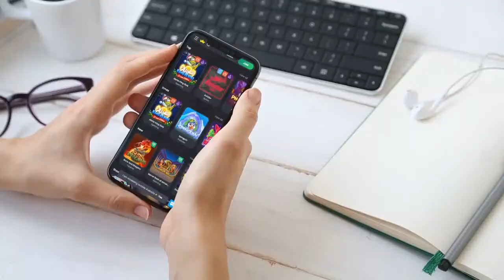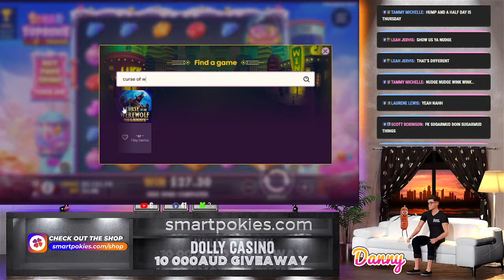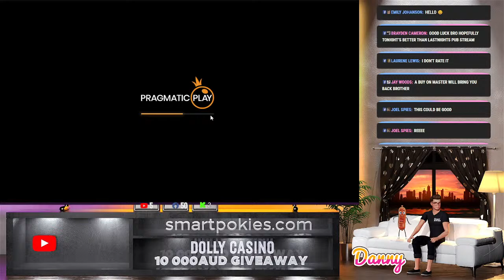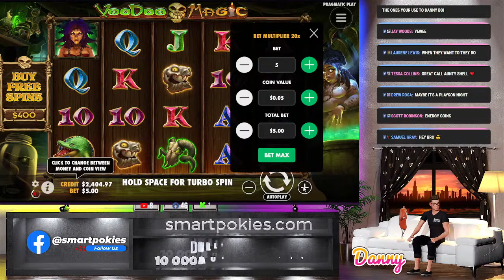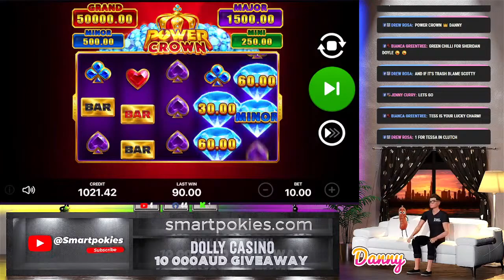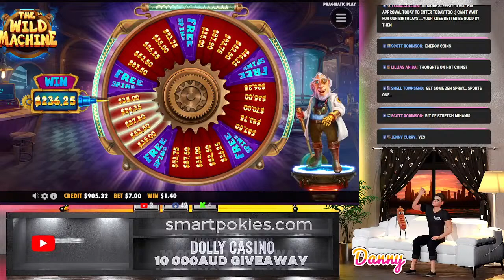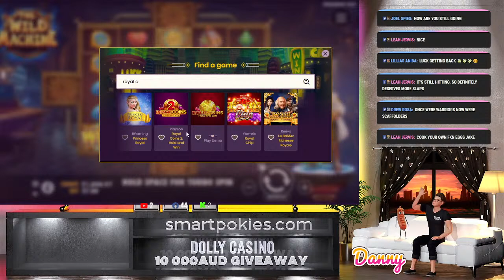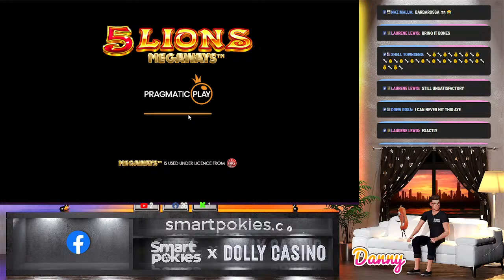Bizzo Bangers W/ Danny | Pokies | Online pokies Australia | Pokie wins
broken knee aint got nothing on the slaps lessgoooo

Best Pokies community in Australia. Sharing big pokie wins, streaming and slapping online pokies, hitting the jackpots, and telling the best casino stories.

Feel like sending it?

Be smart. Play Pokies.

 18+ Only. RESPONSIBLE GAMBLING - Gambling is highly addictive and can cause serious financial problems, please note if you do gamble, only gamble what you can afford to lose and set limits! If gambling has become an issue for you then can speak with: Be Gamble Aware